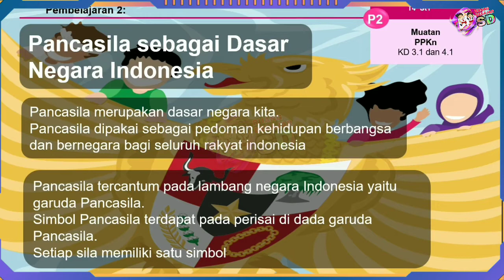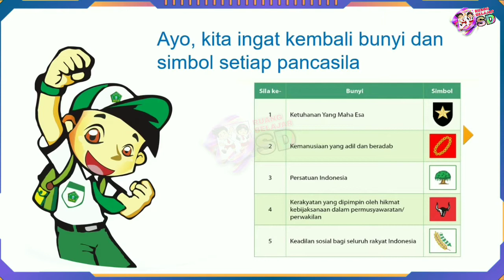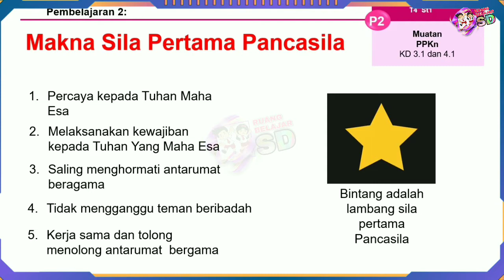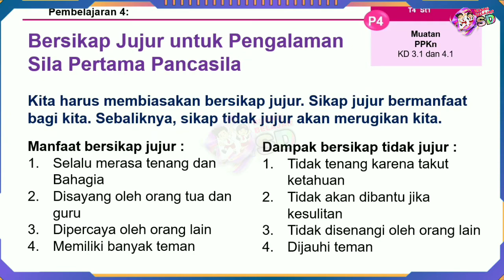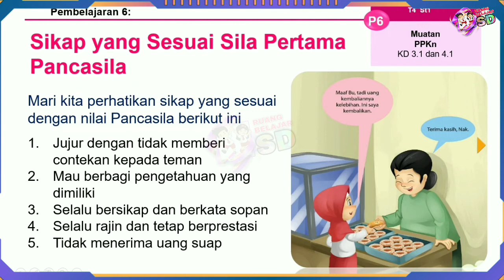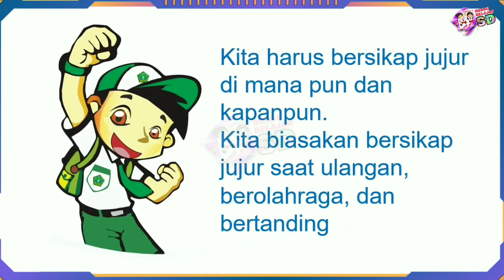PPKn Kelas 4 Tema 4 Subtema 1 - Makna Sila Pertama Pancasila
PPKn Kelas 4 Tema 4 Subtema 1 - Pancasila Sebagai Dasar Negara - Makna Sila Pertama
mas guru, video pembelajaran, kelas 4 sd, kelas 4 semester 1